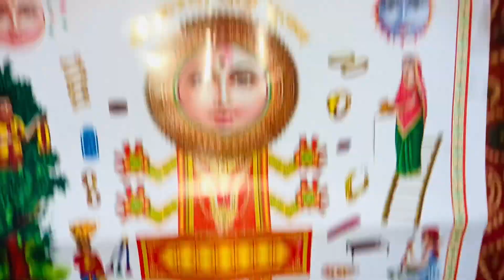Karwachauth Celebration Australia | Indian Festival vlog 2021 | Indian Mom Australia | vlog#61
Video#61

This video is about Karwachauth celebration at my home in Melbourne, Australia. I hope you enjoy and like my video:)

Karwachauth Celebration Australia,
Indian Festival vlog 2021,
Karwachauth vlog,
Karwachauth Celebration Australia,
Karwachauth vlog 2021,
Karwachauth Celebration 2021,
indian festival in Australia,
iKarwachauth Celebration Australia,
Karwachauth vlog,
Karwachauth Celebration Australia,
Karwachauth vlog 2021,
Karwachauth Celebration 2021,
indian mom australia